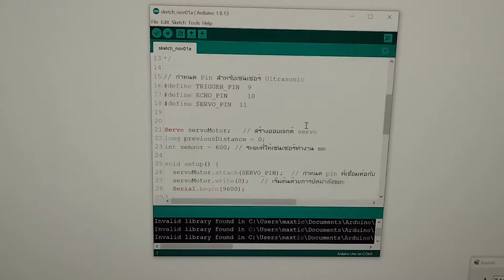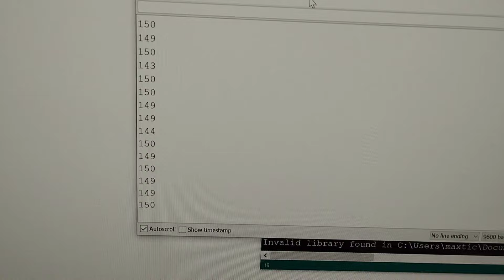โปรเจก Arduino อย่างง่าย ถังขยะอัจฉริยะ! ไร้การสัมผัส ฝาถังจะเปิด-ปิดอัตโนมัติสำหรับบ้านอัจฉริยะ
🌟 โปรเจกต์ "ถังขยะอัจฉริยะด้วย Arduino" 🌟

หากคุณเป็นคนหลงใหลในเทคโนโลยีและชอบทำโปรเจกต์ DIY แน่นอนว่าคุณจะหลงรักในโปรเจกต์นี้

🔍 เราจะทำอะไร?
เราจะสร้าง "ถังขยะอัจฉริยะ" ที่สามารถเปิด-ปิดฝาอัตโนมัติเมื่อมีคนเข้ามาใกล้ โดยใช้ Arduino และเซนเซอร์ Ultrasonic

💡 ทำไมต้องทำ?

ความสะอาด: ไม่ต้องแตะฝาถังขยะ เปิด-ปิดโดยไม่ต้องสัมผัส
ความสะดวก: สำหรับทุกคนในครอบครัว ไม่ว่าจะเป็นเด็ก หรือผู้สูงอายุ
เรียนรู้: ฝึกทักษะการเขียนโค้ด และการใช้งานอิเล็กทรอนิกส์ด้วย Arduino

🚀 ต้องการเพิ่มความสะดวกสบายในชีวิตประจำวัน อย่ารอช้า ลุยทำโปรเจกต์กันเลย! 🚀

ความสะอาดในการจัดการขยะเป็นสิ่งที่ควรให้ความสำคัญ โดยเฉพาะอย่างยิ่งในยุคปัจจุบันที่เราต้องเน้นความสะอาดและการไม่สัมผัสสิ่งต่างๆ เพื่อป้องกันการระบาดของเชื้อโรค มาพบกับโปรเจกต์ ถังขยะอัจฉริยะ ที่พัฒนาขึ้นโดยการใช้ Arduino และเซนเซอร์ Ultrasonic ที่จะช่วยให้ฝาถังขยะเปิดและปิดโดยอัตโนมัติเมื่อมีคนเข้ามาใกล้ ความสะอาดและความสะดวกเริ่มที่นี่

โค้ดตัวอย่าง Arduino เพิ่มเติม